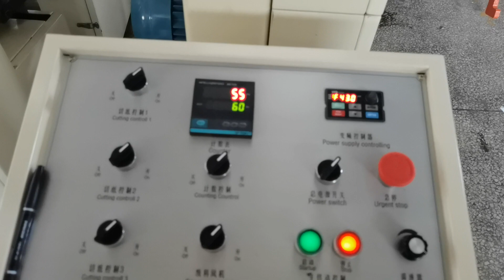square napkin paper making machine line